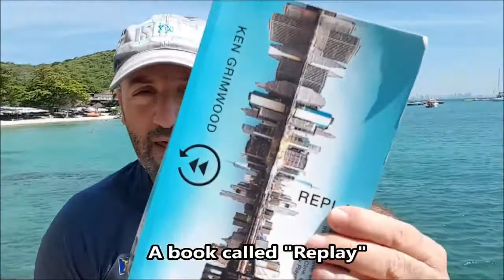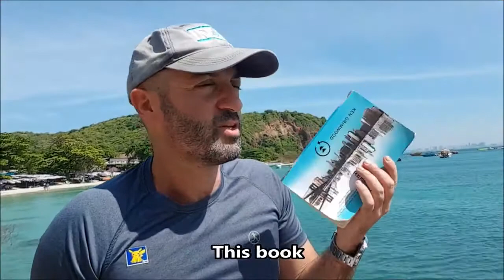Book recommendation by Haidan. K - "Replay" by Ken Grimwood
Replay is a fantasy novel by American writer Ken Grimwood, first published by Arbor House in 1986. It won the 1988 World Fantasy Award for Best Novel.

The novel tells of a 43-year-old man who dies and wakes up back in 1963 in his 18-year-old body. He relives his life with all his memories of the previous 25 years intact. This happens repeatedly, with the man playing out his life differently in each cycle. The novel was a bestseller in Japan. Its time-loop concept has been referenced as a precursor of Harold Ramis' comedy-drama Groundhog Day (1993). Richard A. Lupoff explored a similar premise in his 1973 short story "12:01".

Ken Grimwood was working on a sequel to Replay when he died from a heart attack in 2003 at the age of 59 RIP. In 2010 Warner Bros. reported that it was planning on a film version starring Ben Affleck. The screenplay for this adaptation has been written by Jason Smilovic. In 2011, Robert Zemeckis was in talks to direct.